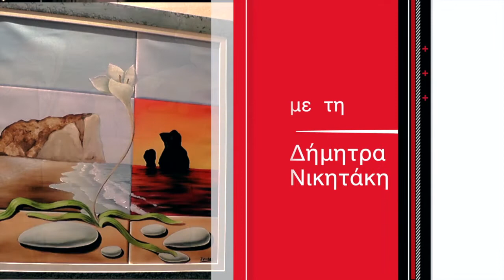ΟΜΟΓΕΝΕΙΑ ΕΔΩ ΛΟΝΔΙΝΟ 21.04.17 part1 γιορτή του Σχολείου του Αγίου Δημητρίου στο Edmonton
Πολύ επιτυχημένη σχολική εορτή, ενός από τα μεγαλύτερα παροικιακά σχολεία, αυτό του Αγίου Δημητρίου στο Edmonton.  H σχολική εορτή ήταν αφιερωμένη στις εθνικές επετείους της 25ης Μαρτίου, 1821 και της 1ης Απριλίου 1955.  Οι μαθητές με την καθοδήγηση των δασκάλων τους, ετοίμασαν μία υπέροχη εορτή, με πατριωτικά τραγούδια, ποιήματα, σκέτς και παραδοσιακούς χορούς. Εμείς πρώτα θα παρακολουθήσουμε, το καλωσόρισμα από τη δασκάλα-συντονίστρια, η οποία καλωσόρισε τους μικρούς μαθητές αλλά και τους γονείς και τους συγγενείς όλων των μαθητών που κατέκλυσαν την αίθουσα της Κοινότητας του Αγίου Δημητρίου, όπου έγινε και η εκδήλωση.